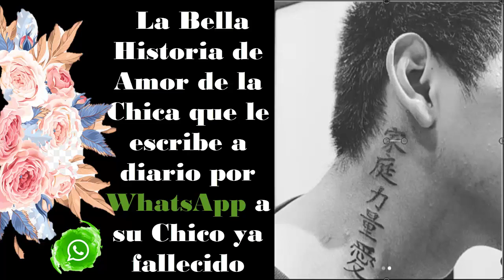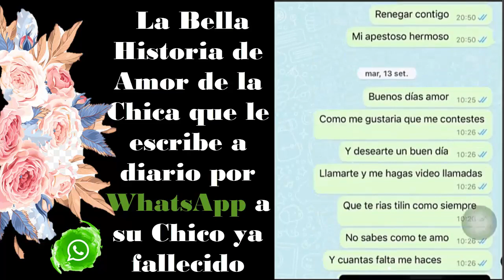La bella historia de Amor de la ''Chica que le escribe a diario por WhatsApp a su Novio Fallecido''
Les traigo la bella Historia de Amor de la Chica que le escribe a diario por whatsapp a su novio fallecido en un accidente de moto. Lean todos los mensajes y enviemos nuestros mensajes de apoyo a esta linda chica.